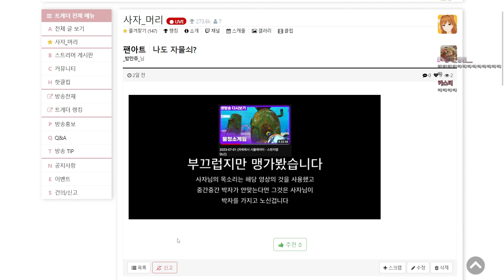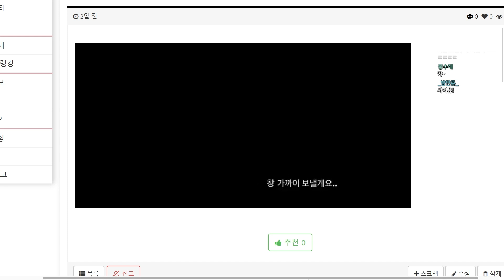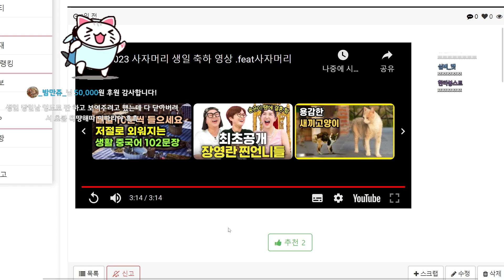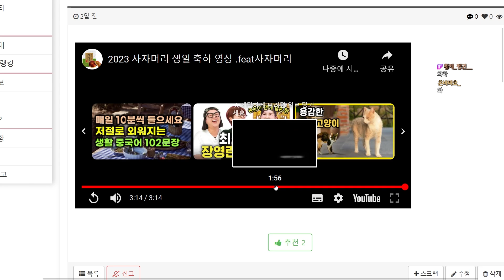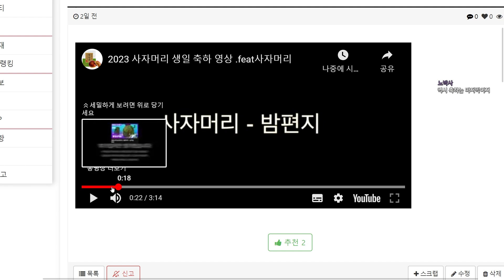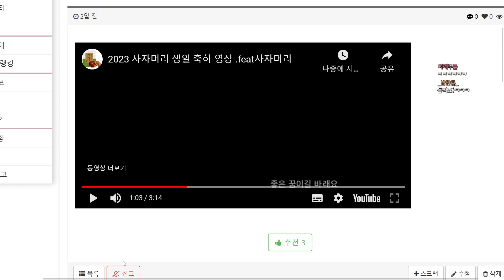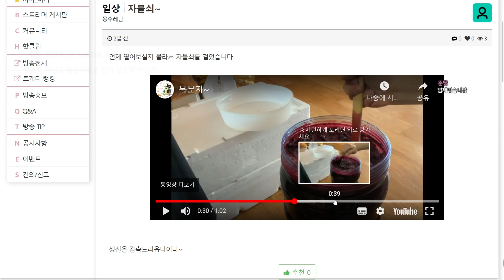불렀지만 부르지 않은 커버곡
2023년 8월 18일 생방송 녹화본입니다